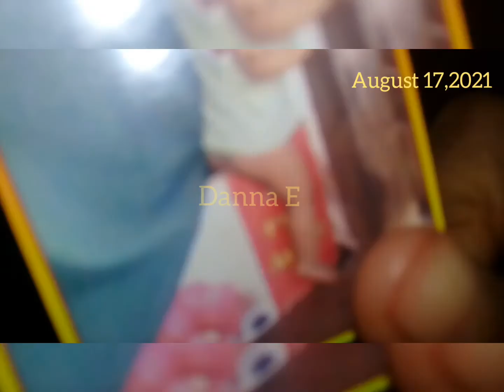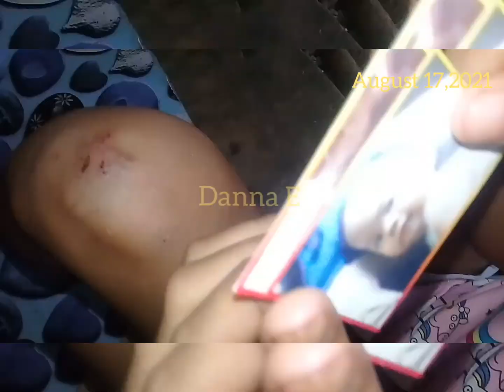Danna E v29 | with saysay and dadots 😅| August 17,2021